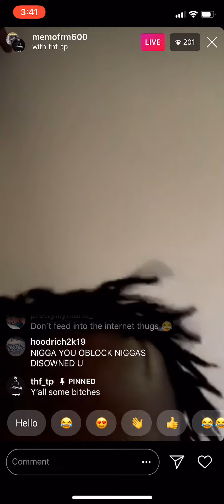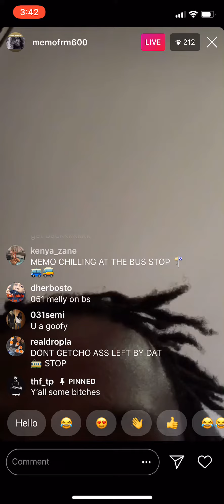Memo 600 Snaps & Says He Ain’t No Snitch